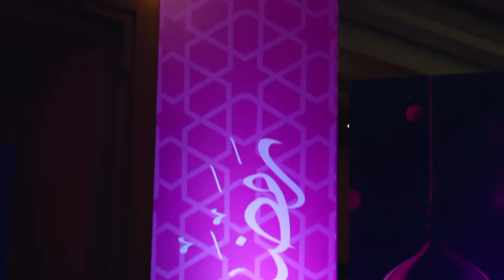Smart Phone - Souhor